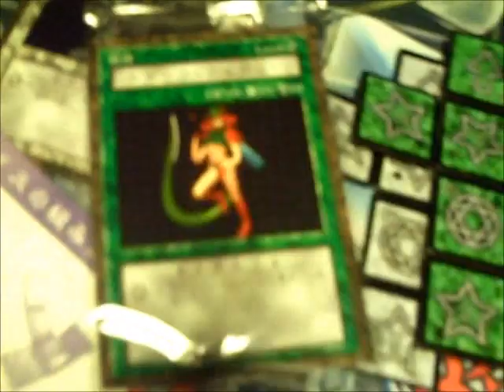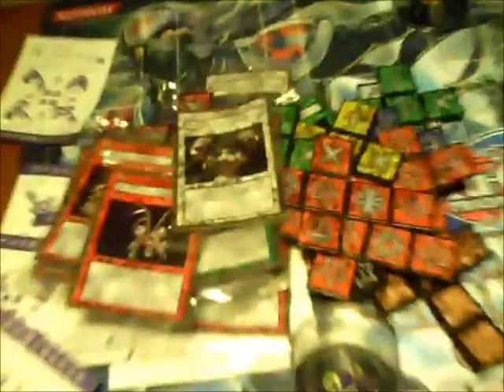Yugioh Dungeon Dice Monsters Booster 2 Box Opening